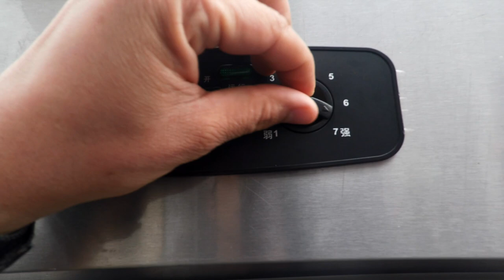Way More Than I Expected!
Axe Family is taking care of The Real Martian's ranch while they are gone. We check on the livestock in the barn and feed the cows, horses, mule, and chickens. It's easy to feed the ranch animals when dropping hay from the barn loft. Hope you enjoy the video!

STORMY KROMER HATS:

VIDEO PRODUCTION GEAR:

Current Camera

Lens 1
Lens 2
Lens 3

Mic 1
Mic 2

Gopro Stabalizer

Macbook Pro

OUR TRUCK SET UP:

ARB Bull Bar
ARB Bull Bar Lights
Warrior Roof Rack
CVT Hardshell Mt. Saint Helens Rooftop Tent
Leveling Kit
Light Bar
Rock Lights